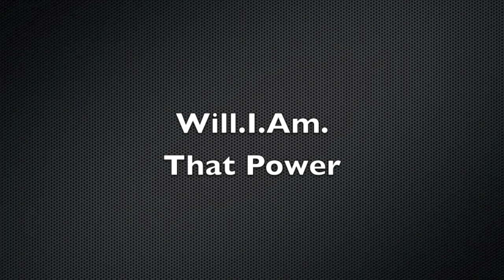Will.I.Am ft Justin Bieber - That Power (Bass Boosted HD)